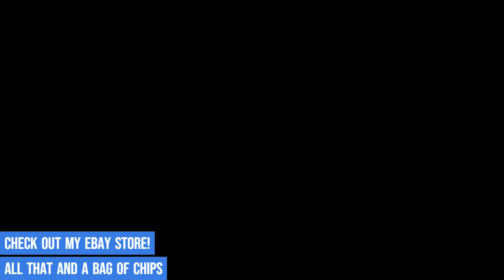Movie Trailer - #13, The Luckiest Man In The World, 1989, Philip Bosco, Joanne Camp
We invite you to relive the excitement, anticipation, and wonder of classic movie trailers that captivated audiences in days gone by. From timeless blockbusters to hidden gems, we've gathered a curated selection of previews that will transport you back to the golden age of cinema.

Prepare to be immersed in a bygone era as we showcase the trailers that introduced beloved characters, unforgettable stories, and groundbreaking visual effects. Experience the thrill of discovering cinematic adventures anew and witness the power of storytelling unfold before your eyes.